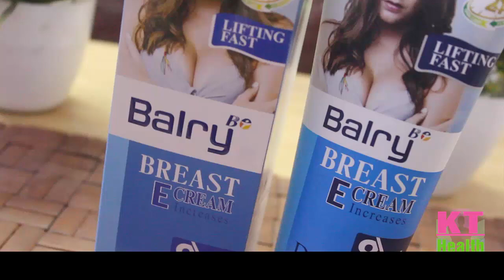How to Increase & Tone up Flat Saggy Breasts ll FemalesHealth||Ladiesshoppk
For Order Permanent Hair Remove cream